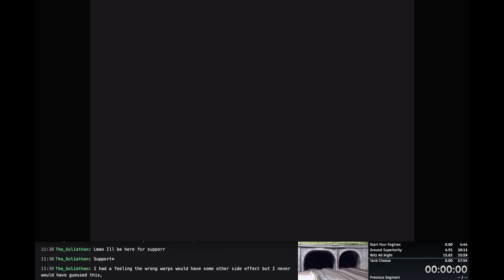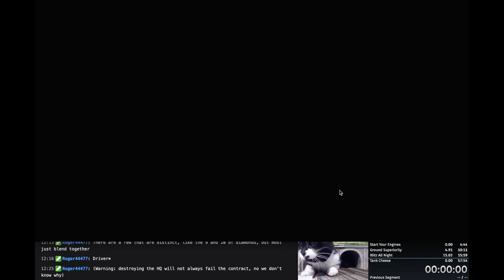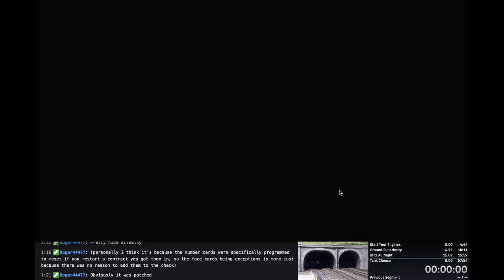Updated Any% Tutorial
Kind of meh about this tutorial overall, but just want to get it out there

0:00 Intro
4:18 Ante Up
22:35 Commute to SK
29:05 Stem the Tide
36:17 Foothold
40:37 Gimme My Money
45:25 Pest Control
48:53 Bait and Switch
1:01:20 Commute to AN
1:07:00 The Guns of Kirin-do
1:09:40 Commute to SK
1:15:46 Repo Man
1:17:20 Clear Channel
1:20:05 The Acid Queen
1:27:52 Commute to AN
1:29:07 The Ace of Spades